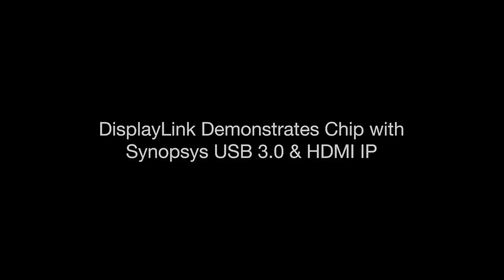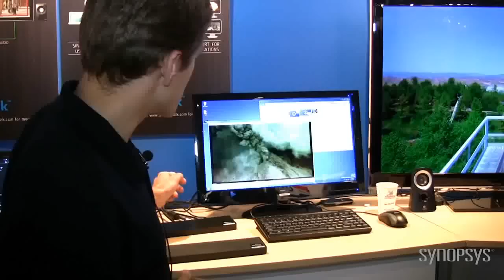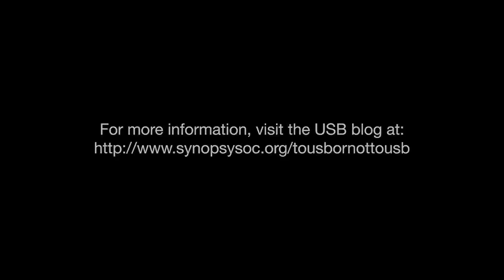DisplayLink demonstrates chip with Synopsys USB 3.0 & HDMI IP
DisplayLink shows Synopsys USB 3.0 Device, PHY, and HDMI IP in Mass Production chips in real products.